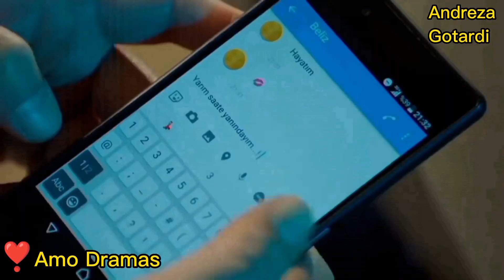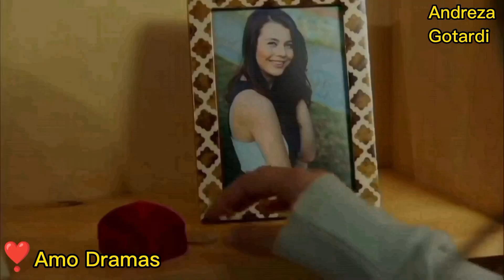(maryem) sua noiva morreu agora ele quer vinganças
O namorado de Maryem atropela uma garota, noiva de salvas.
salvas acredita que assassina de sua noiva seja Maryem então ele quer vingança.